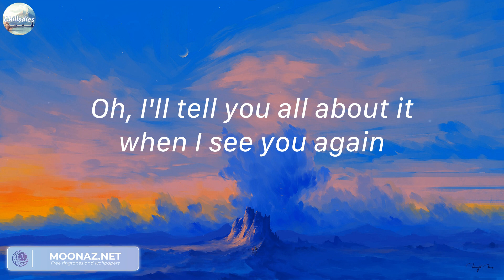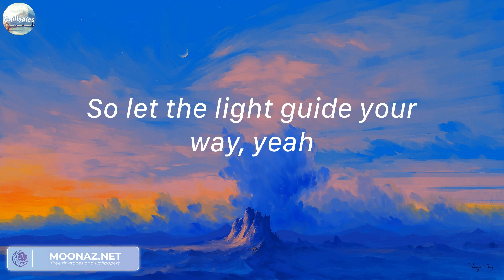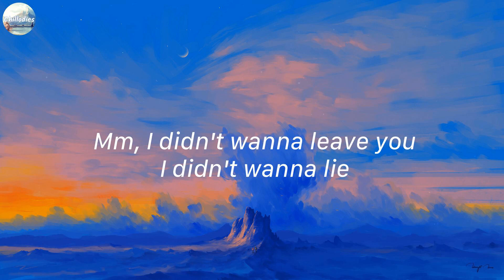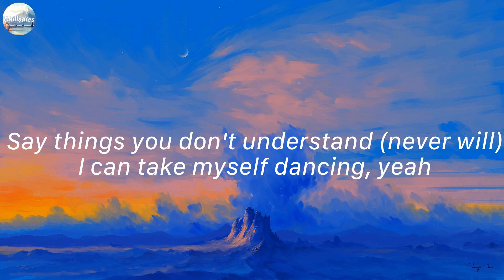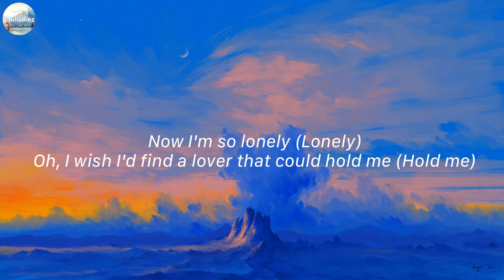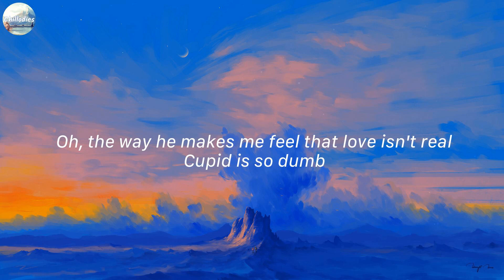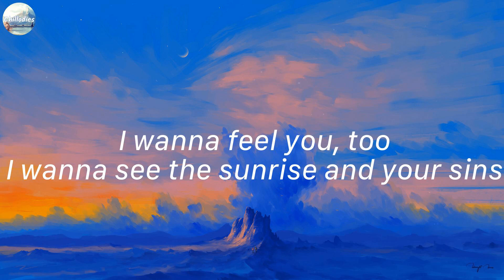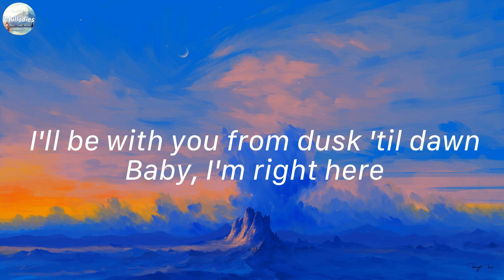See You Again - Wiz Khalifa, Charlie Puth (Mix Lyrics) | Flowers - Miley Cyrus,...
Lyrics:
Uh
Wooooh-oh-oh-oh-oh-oh
Yeah
Yeah (Yeah)
Wooooh-oh-oh-oh-oh-oh (Yo)